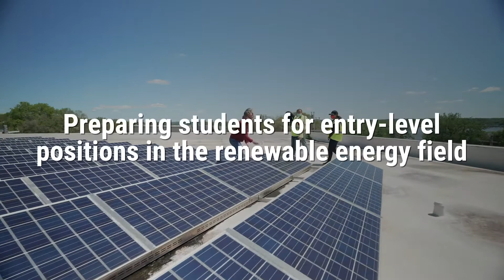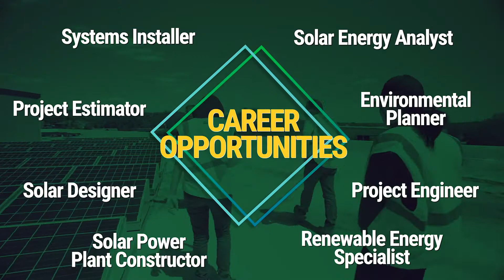Renewable Energy at Woodruff Career & Technical Center